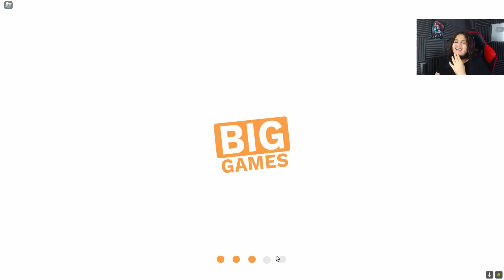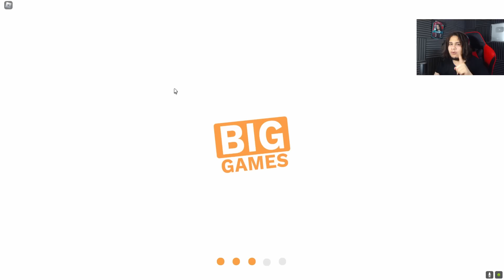اخيرااا عودة اسعار التايتانك القديمة + قابلت بارتنر 😒😒Pet Simulator X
متنساش تصلي عالنبي قبل أي حاجة وتشترك ف القناة لو اول مرة تتفرج عليا عشان أحبك 💙❤️

ROBLOX QORSAN GROUP
   لينك القرووب :

                                ► ►►►► My PC ◄◄◄◄◄
✦ CPU : AMD Ryzen™ 5 3600
✦ Motherboard : GIGABYTE B450 AORUS ELITE v2
✦ RAM :  16 GB
✦ Graphics : GeForce® 1060 ™ GAMING OC 3G
✦ Storage 1 : HDD 2 Tera
✦ Storage 2 : SSD m.2 kingston 256G
✦ Monitor  : AOC C27G1 27" Curved Frameless Gaming FHD 1080p
✦ Headphone : HyperX Cloud Earbuds Gaming
✦ Camera : logitech c922 pro
✦ Chair Gaming : Marvo Scorpion CH-106